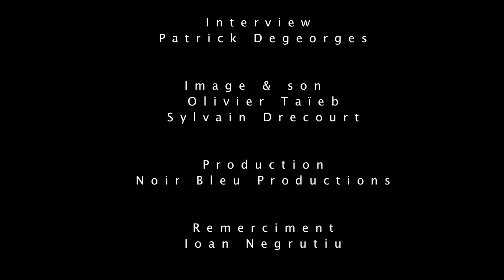Pour l'exception agricole - Marc Dufumier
Interview
Patrick Degeorges
Image & son
Olivier Taïeb
Sylvain Drecourt

Production
Noir Bleu Productions
Remerciment - Ioan Negrutiu